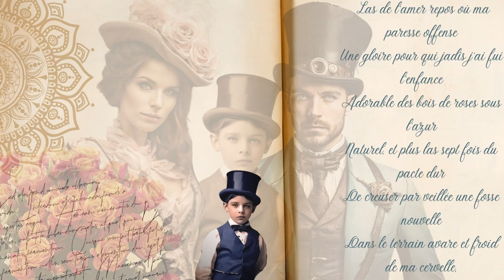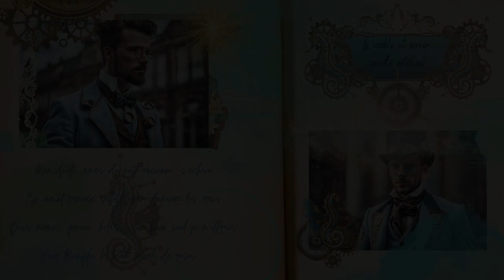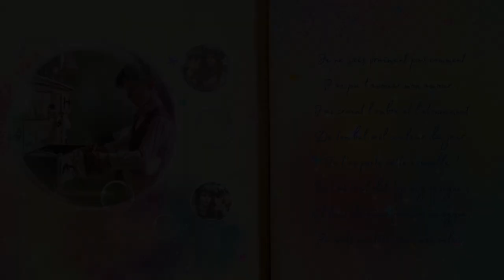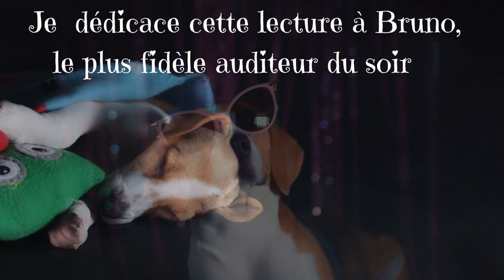Version illustrée de: La main morte de M. Renard. Lu par Ange & Neyney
RÉSUMÉ:
Un enfant de 9 ans découvre une main dans le tiroir de la commode qui se trouve dans la chambre de son père.

Maurice Renard est né le 28 février 1875 à Châlons-sur-Marne et mort le 18 novembre 1939 à Rochefort-sur-Mer.

"Sons additionnels : Joseph SARDIN - LaSonotheque.org".

Open your mind  vous offre un moment agréable avec sa rubrique "LIVRES AUDIO GRATUITS" . Vous y trouverez des livres lus pour vous accompagner dans vos promenades;  trajets quotidiens;  séances de sport; de ménage; moments de détente ou du coucher  etc...
Vous ne perdrez plus un instant pour vous divertir ou vous cultiver pendant vos activités.
Ces lectures sont donc faites pour tous en général et en particulier pour les personnes qui ne peuvent pas ou plus lire.
Je n'encourage pas là les jeunes à ne plus ouvrir leurs livres. Au contraire je leur conseille dès qu'il leur sera possible de quitter leurs écrans pour savourer la lecture d'un bon livre en papier. La lecture a de nombreux avantages et développe de multiples bienfaits pour le développement personnel de chacun ;)
Et pensez aussi que tous n'ont cette chance incroyable de pouvoir lire.
Ce partage représente un travail considérable d'heures d'enregistrements mais aussi d'arrangements et de mise en place pour vous les offrir. VOUS NE POUVEZ EN AUCUN CAS LES EXPLOITER DANS UN BUT LUCRATIF, il en va de soi. Je vous rappelle qu'il existe des sanctions spécifiques dans ce cas et qu'il est préférable de respecter cet avertissement. Vous pouvez par contre les écouter et les partager.
Merci à vous d'avoir pris le temps de lire cette description et de respecter ce que nous vous offrons avec le plus grand plaisir.